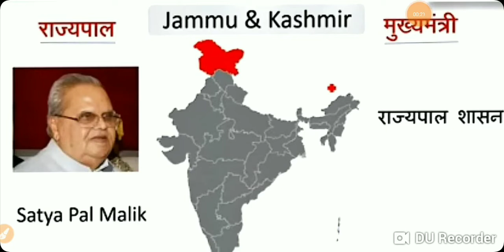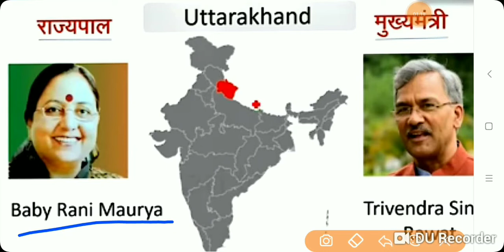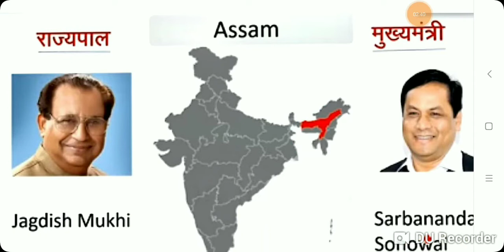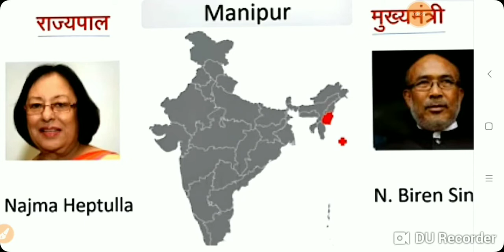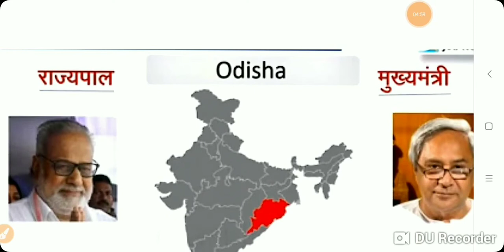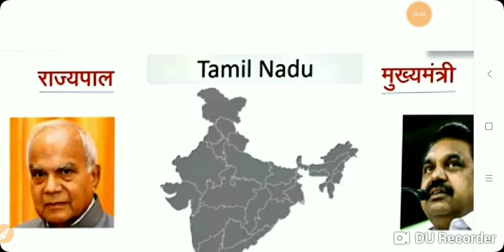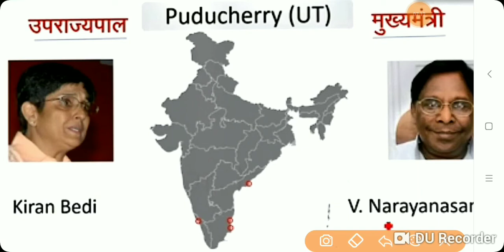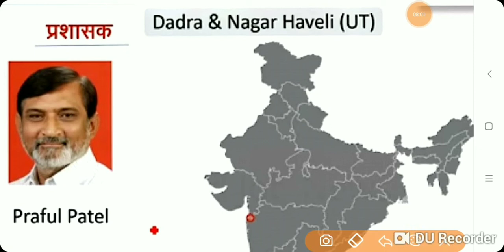Chief Ministers and Governors (भारत के वर्तमान राज्यपाल व मुख्यमंत्री2018) by Solanki classes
CeO vidio link Watch "All Company CeO (कंपनियों के CEO
) By Sorabh Classes" on YouTube